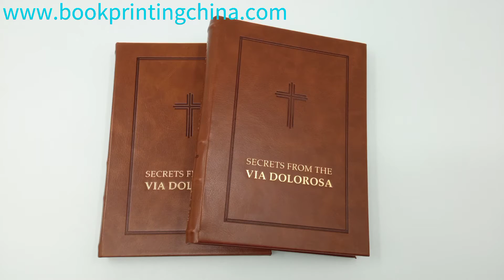Customized Brown Leather Bible Printing With Gold Foil Stamping Embossing Logo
We can give our customers more printing suggestions that any other service provide. This will help them a lot when they create and design their artwork for the photo books. Meanwhile, we also provide free printing file checking which will make sure to make the high quality book printing.